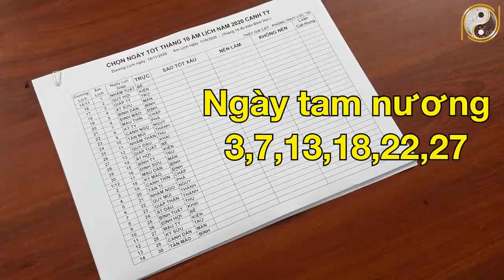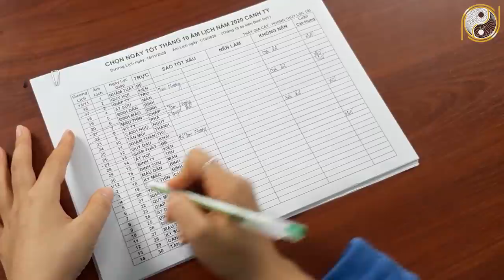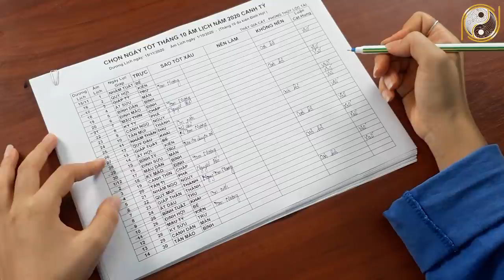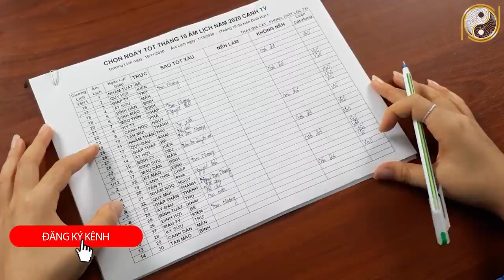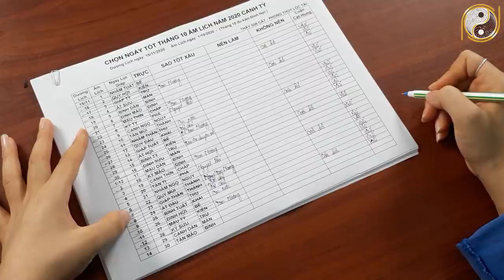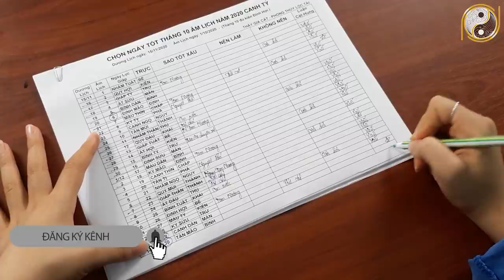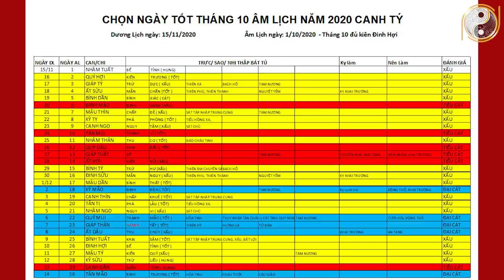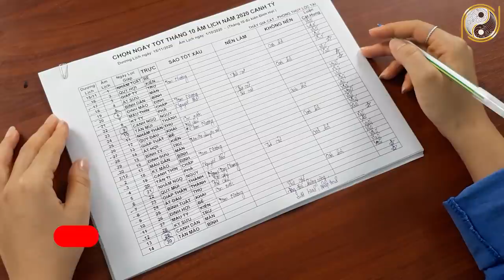XEM NGÀY TỐT THÁNG 10 ÂL 2020 Canh Tý, Ngày tốt cưới hỏi, nhập trạch, mua xe, lập bàn thờ cực chuẩn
01. Linh phù giải hạn
02. Hồ lô hóa giải Ngũ Hoàng
03. Mai Hoa Phú Quý
04. Gương bát quái tinh cầu
05. Kim bài thái tuế 2023
06. Vòng tam hợp Dần Ngọ Tuất
07. Vòng tam hợp Thân Tý Thìn
08. Vòng tam hợp Hợi Mão Mùi
09. Vòng Tam Hợp Tỵ Dậu Sửu
10. Bát bảo tâm kinh
11. Minh Quang pháp bảo cầu
12. Minh Quang pháp bảo lục giác
13. Tỳ Hưu Lộc Tài (Đồng)
14. Tỳ Hưu Khai Vận ( Bạch Ngọc)
15. Bách Niên Tụ Tài ( tụ tài lộc)
16. Song long ngọc ấn ( ấn thăng quan)
17. Kim bài ngũ Lộ Thần Tài
18. Hồ lô bình an ( treo xe)
19. Móc khóa văn xương
20. Ống bút văn xương gỗ đào
21. Bút văn xương gỗ đào
22. Bút văn xương gỗ đào nhỏ
23. Hoa mai kim tiền ( mạ vàng )
24. Các vật phẩm phong thủy khác XEM NGÀY TỐT THÁNG 10 ÂL 2020 Canh Tý, Ngày tốt cưới hỏi, nhập trạch, mua xe, lập bàn thờ cực chuẩn